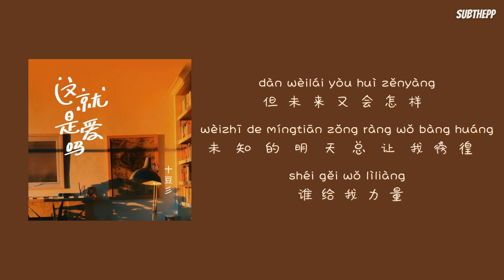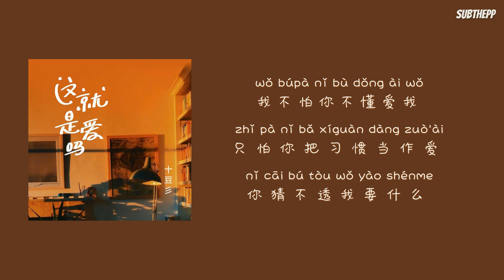[THAISUB|ENGSUB]《这就是爱吗》- 十豆彡 Shi Dousan - [Is This Love/zhejiushiaima]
I love the first verse of this song. It sounds so emotional. Her voice is so calm and this song suits her well. 他唱得太好听了！
Hope this video could anyone especially Chinese learners. enjoy 谢谢！✨

这就是爱吗 zhe jiu shi ai ma 十豆彡 แปลไทย ซับไทย
這就是愛嗎 zhejiushiaima is this love chinese song 容祖兒Joey Yung english translation